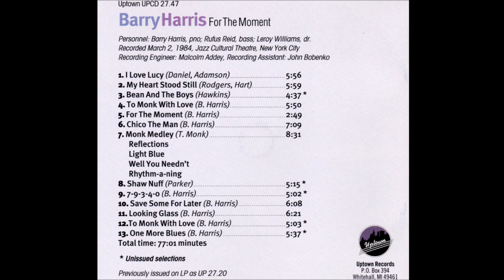Barry Harris Trio Live (Rufus Reid & Leroy Williams) - 7- 9- 3- 4- 0 (1984)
Barry Harris - piano
Rufus Reid - bass
Leroy Williams - drums

Live at Jazz Cultual Theatre, NYC 1984